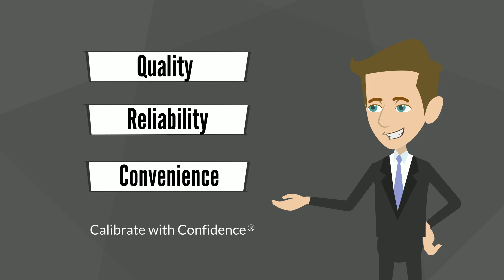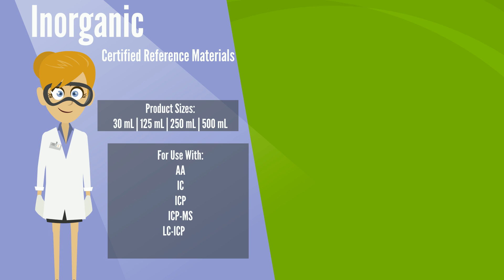SPEX CertiPrep Inorganic and Organic CRMs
SPEX CertiPrep has been servicing the scientific community since 1954. We are a leading manufacturer of Certified Reference Materials (CRMs) and Calibration Standards for Analytical Spectroscopy and Chromatography. We offer a full range of Inorganic and Organic CRMs. We are certified by UL-DQS for ISO 9001:2008 and are proud to be accredited by A2LA to ISO/IEC 17025:2017 and ISO Guide 17034:2016. The scope of our accreditation is the most comprehensive in the industry and encompasses all our manufactured products.